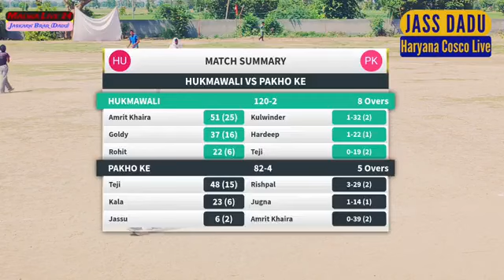Semi Final Match || pakho Ke Vs Hukamwali || Live Match || Danewala Under Cricket Cup 2024